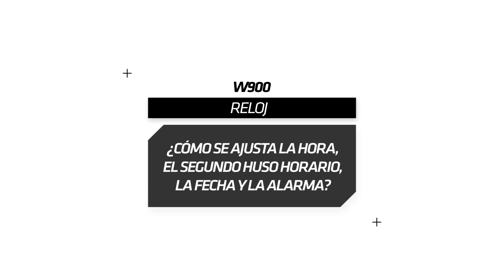SAV - GEONAUTE - W900 - ESPANOL -¿Cómo se ajusta la hora, la fecha y la alarma?